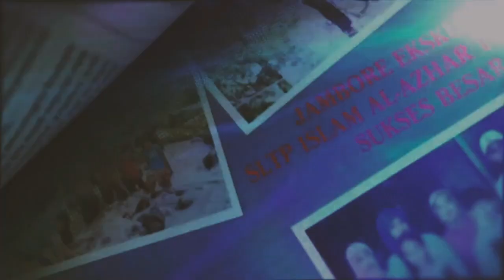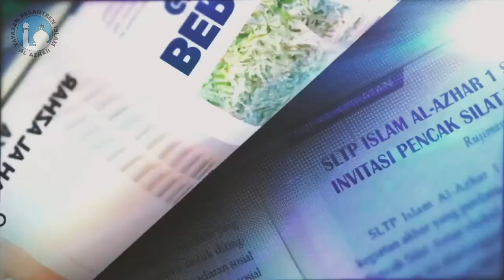Redaksi Majalah Edisi 344 "Murid Riang, Guru Tenang, Orang Tua Senang, dan Prestasi Menjulang"